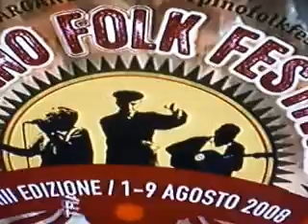la notte della taranta 2 del 2008